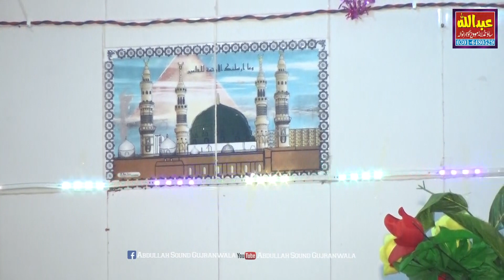Mere Ulfat Madina Say||Azeem Qadri Abdullah Sound And Movie Gujranwala 03016480529